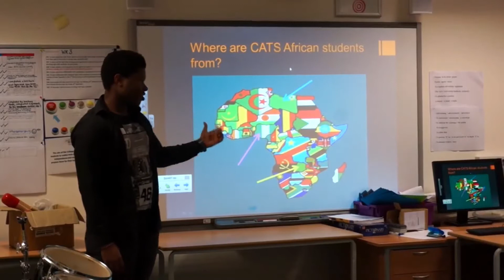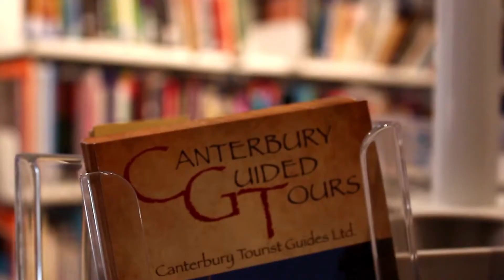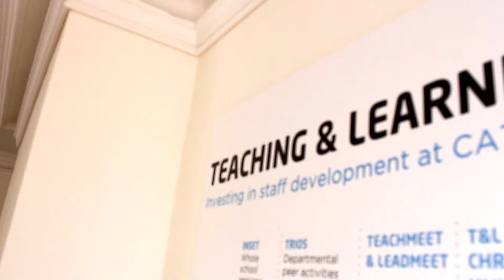CATS Canterbury, join our team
If you're a teacher, or an NQT, come in for a visit and join our teaching team.

Promotional material created and managed by Corralex Media